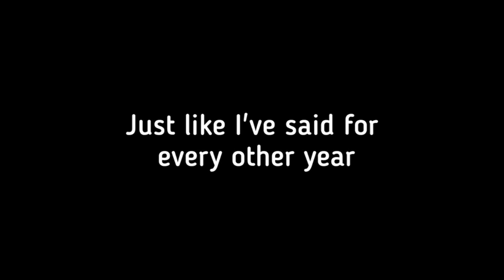JPAV IN 2023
Hey guys happy new years this was supposed to be out yesterday but it wasn't done so yea